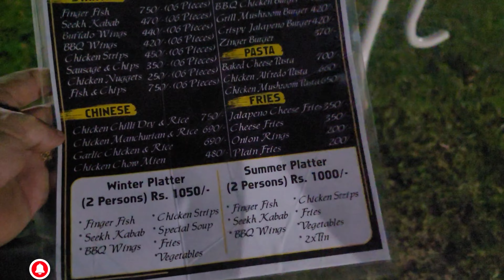kids ky sat ek Acha vlog dawraan khan ki intro 🤪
Welcome to the exciting world of kids' vlogs with Dawraan Khan and Wardaan Khan! Join us on  for a fun-filled adventure that will bring joy, laughter, and entertainment to children of all ages.

On this channel, you'll get an exclusive peek into the lives of Dawraan and Wardaan Khan as they embark on thrilling adventures, play exciting games, share hilarious stories, create amazing DIY crafts, and so much more! Get ready to be entertained by the dynamic duo's infectious energy, creativity, and boundless imagination.

Whether you're a parent looking for wholesome content for your little ones or a kid at heart seeking playful and engaging videos, our channel offers a diverse range of vlogs that are sure to inspire, educate, and entertain. Join Dawraan and Wardaan as they explore new experiences, learn valuable life lessons, and spread positivity and happiness wherever they go.

Get ready to immerse yourself in a world of creativity and wonder as we discover the magic of childhood together!

Aamir khan marwat vlogs Dawraan khan ki intro 🤪 Family vlog Kids ky sat ek Acha vlog Kids ky sat ek Acha vlog dawraan khan ki intro 🤪 Kids vlog Nikku vlogz Pakistani village vlogs Village life ducky bhai vlogs family family fun vlogs hiho kids kids stories kids surprise maddox weddle pal family vlogs priyanka family vlogs